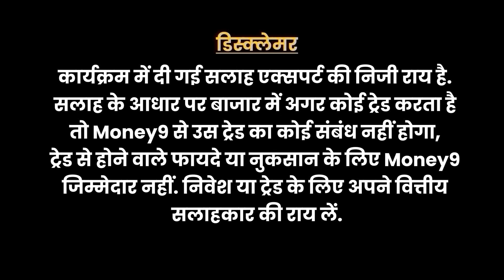अगस्‍त में होगा क्‍या हाल? कैसी है महंगाई की नई सूरत? MoneyTime । Money9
प्रमुख उद्योगों की वृद्धि रही कैसी? महिला सम्‍मान बचत योजना में हुआ कितना पैसा जमा? प्रति व्‍यक्ति आय बढ़कर होगी कितनी? RBI लेगा क्‍या फैसला? स्‍मार्टफोन के बाद रिलायंस लेकर आई क्‍या सस्‍ती चीज? शेयर बाजारों में क्‍या रहा आज हाल? जानने के लिए देखिए MoneyTime.